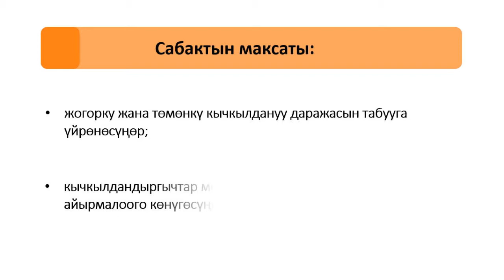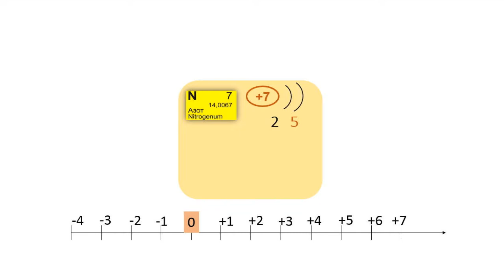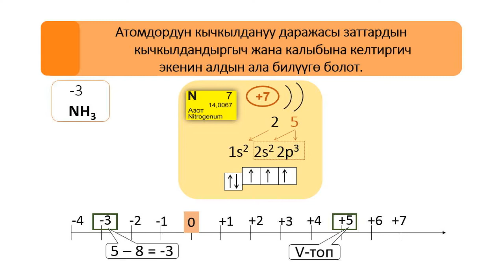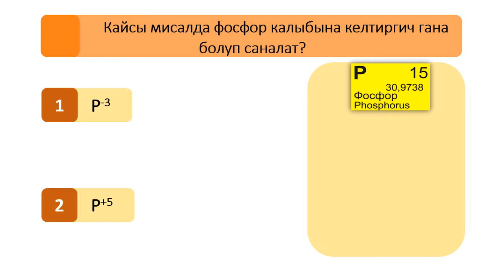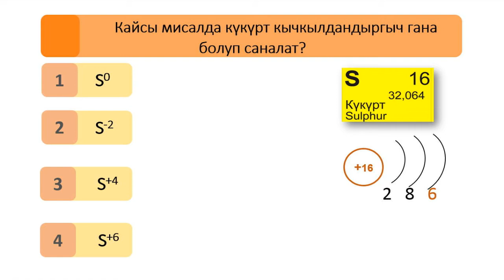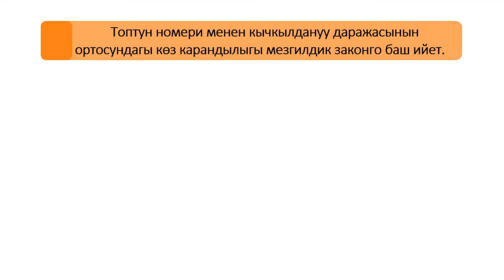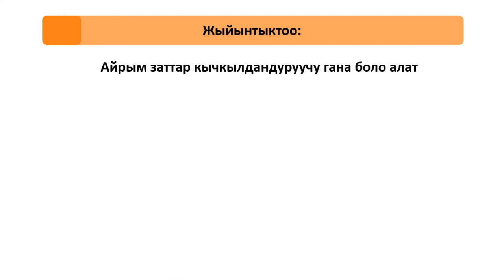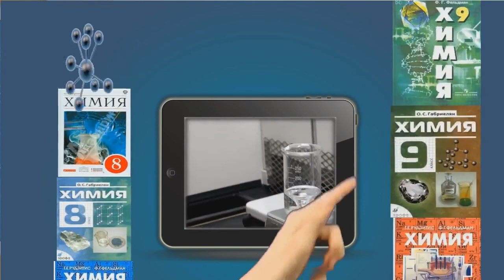CK 9 23 1